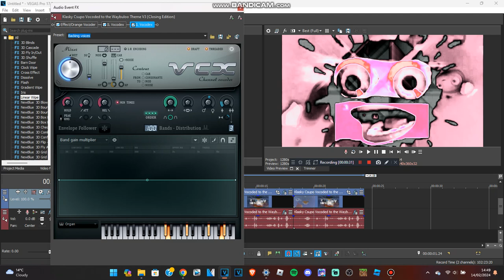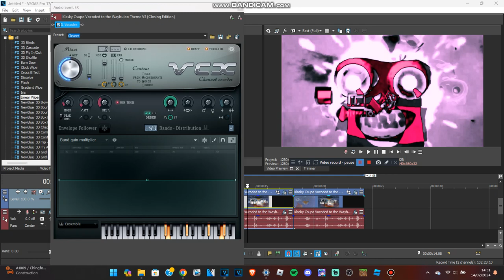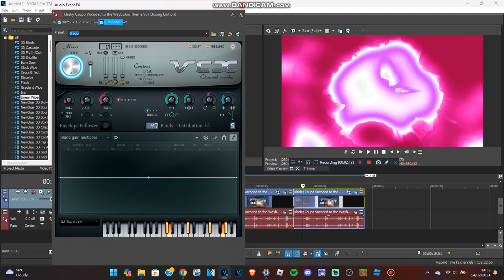How to make 4 New Effects for Valentine's Day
Effects by TheBritishBoeingElectricPower5429 Mᴴᴰ